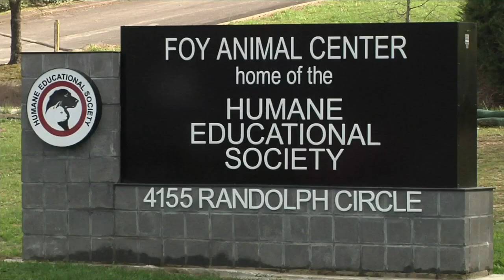Humane Educational Society rescues 10 dogs from dog meat market in South Korea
A dog meat market with 200 dogs was shut down by the Humane International Society earlier this month. HES offered to take in 10 dogs.